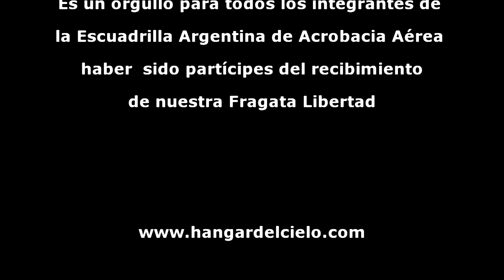Vuelo de la Escuadrilla sobre la Fragata Libertad junto a la voz de Darío Volonté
La Escuadrilla Argentina de Acrobacia Aérea volando para recibir a la Fragata Libertad, en el puerto de Mar del Plata, acompañados por la voz del tenor Darío Volonté.

Edición de video: Federico Pinto